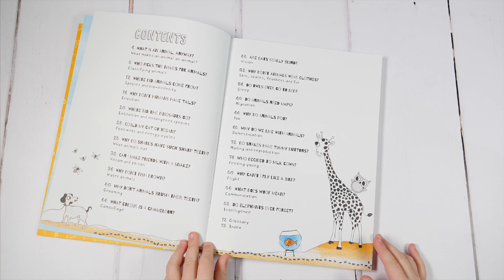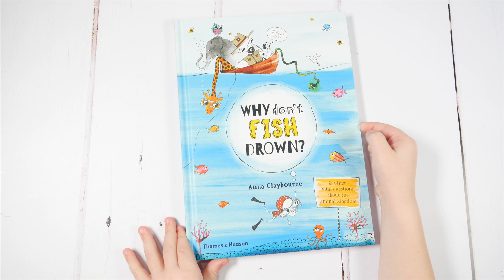Why Don't Fish Drown? - Children's Book Review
This book is full of curious facts about animals and it's perfect for Alex whose dream job at the moment is a "scientist who knows everything about animals".
My main topics include: unique, creative, educational toys for kids, kids science experiments, fun educational activities, must have products for children, kids fashion, dad’s lifestyle, children friendly places to go.